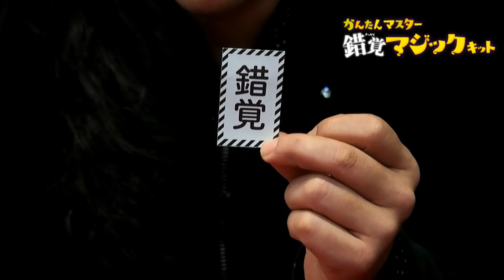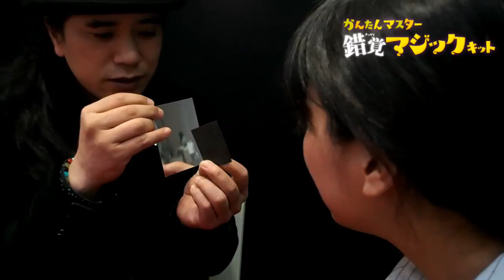9/10 学研「かんたんマスター 錯覚マジックキット」文字を反転させる鏡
全国書店にて発売中！　目の錯覚を利用したマジックが10種類できるキット。超びっくりのマジックが、だれでもかんたんにマスターできます！　対象：小学生以上。
関連動画
1/10　文字が読めなくなる
2/10　長さが変わるカード
3/10　ペンを消すレンズ
4/10　現れる100円玉
5/10　1つふえる板チョコ
6/10　色変わりカメレオン
7/10　１人いなくなるカード
8/10　たどれないうずまき
9/10　文字を反転させる鏡
10/10　黒い点が白くなるサイコロ